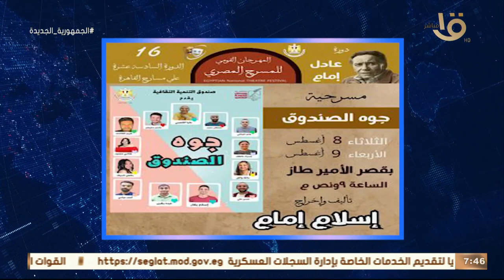صباح الخير يا مصر | يحدث اليوم.. نصف نهائي بطولة كأس الملك سلمان للأندية العربية الأبطال